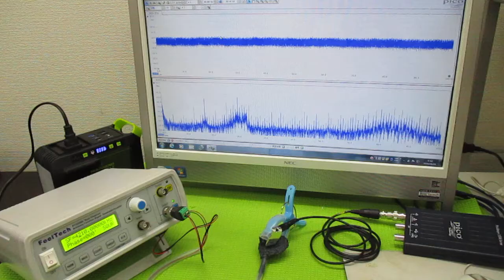オリジナル超音波実験（メガヘルツの超音波発振制御プローブ） ultrasonic-labo